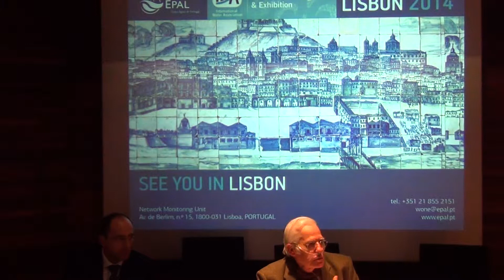Eficiência do Ciclo da Água - Estratégias e Práticas (PE 13/12/2012) - Diálogo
Eficiência do Ciclo da Água - Estratégias e Práticas - Diálogo
Orador: Francisco Serranito (EPAL)
Moderador: José Delgado Domingos (Lisboa E-Nova)